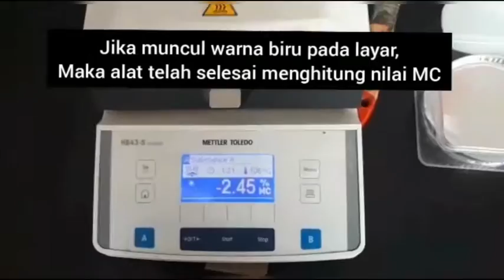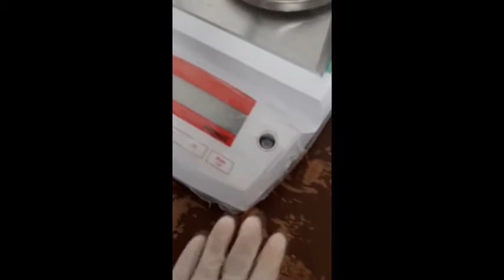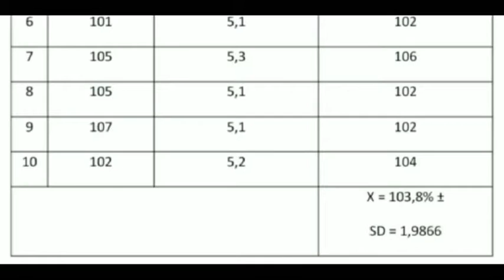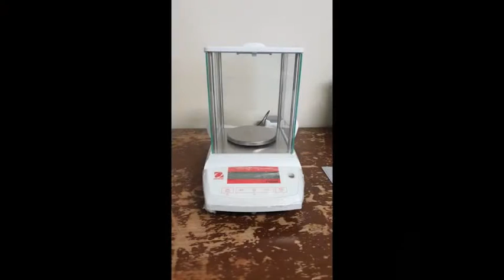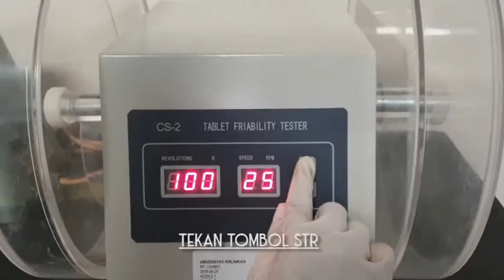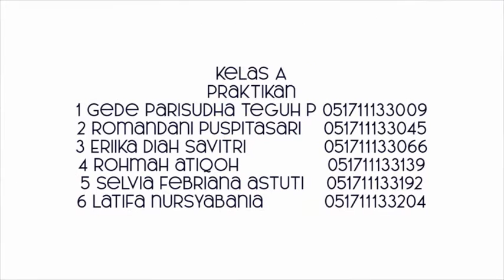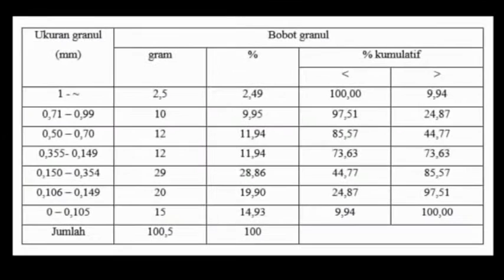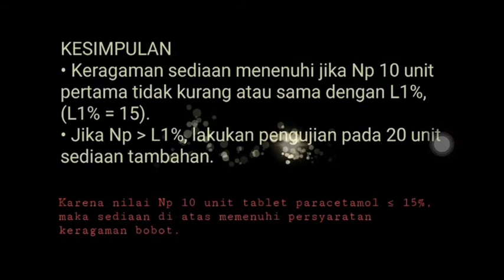Kompilasi Video Farmasetika Sediaan Solida 2019/2020 - Kelas A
Video ini dibuat oleh Mahasiswa Fakultas Farmasi Universitas Airlangga Kelas A Praktikum Farmasi Fisik tahun 2019/2020